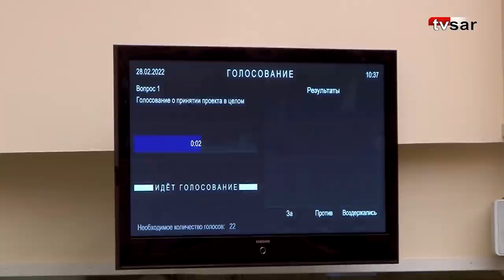Саратовского коммуниста Николая Бондаренко лишили депутатского мандата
Саратовская областная дума сегодня приняла решение лишить мандата депутата от КПРФ Николая Бондаренко. Подробности на сайте ИА "Взгляд-инфо".